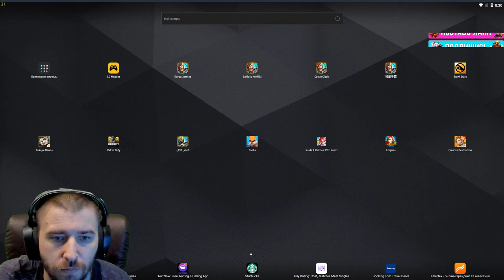НОВАЯ АКЦИЯ ВЕРНИ ДРУЗЕЙ И ПОЛУЧИ МНОГО ЛЮЛЕЙ \ БИТВА ЗАМКОВ \ CASTLE CLASH